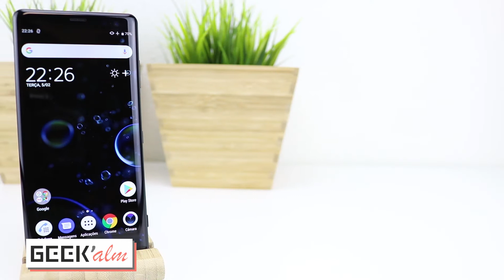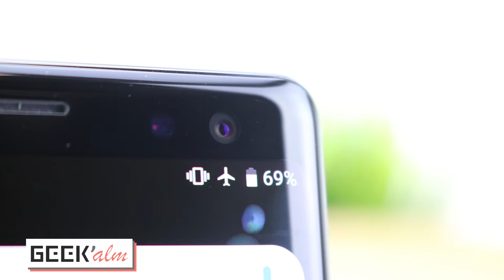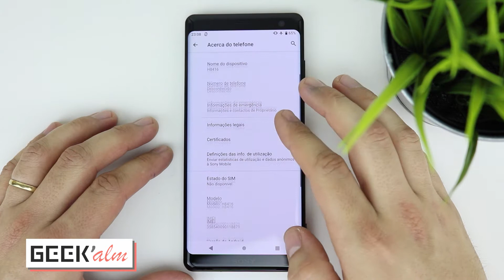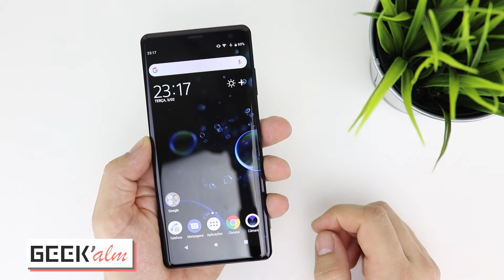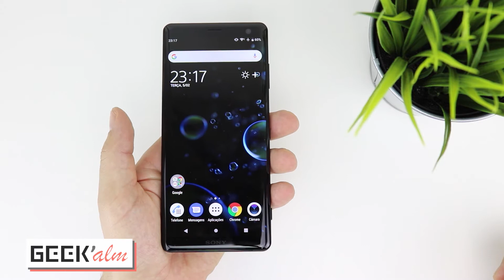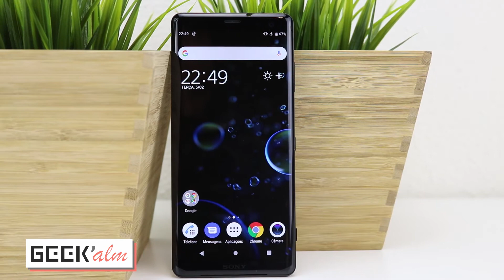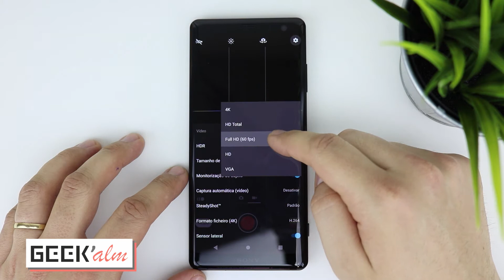Será este um flagship à altura do mercado? | Sony Xperia XZ3 | Geek'alm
Hoje contamos tudo sobre o flagship da Sony.

➠ Músicas: Ikson - Anywhere; Trellum - Calm

Este vídeo conta com o apoio de Sony Portugal